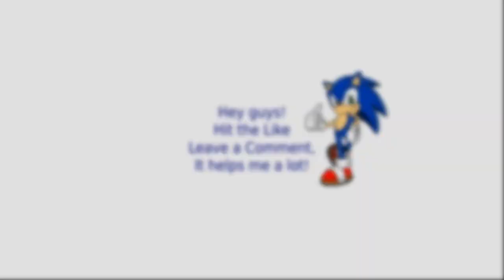Command and Conquer Generals Evolution 2021 | Arab Warfare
C&C Generals Evolution | GLA vs USA | (XXX General)
Command and Conquer Generals Evolution 2021 | General Granger vs General Fai
Generals Zero Hour Evolution | The GLA vs USA | Demolition General

Command and Conquer Generals Evolution is Generals remake mod which was built on Red Alert 3 game engine. This real time strategy game shows great performance, no FPS problems, no lag, new game maps, new units and structures. The game is based on General Zero hour, RTS game which continued the C&C game series.

Command & Conquer: Generals is a real-time strategy video game developed by EA Pacific and released in 2003. The game takes place in an entirely separate continuity that is completely unrelated to the Red Alert universe or the Tiberium universe. It is the first Command & Conquer RTS game to use 3D graphics in-game. Later that year, it was expanded with Zero Hour.

This game is actually a mod for Command and Conquer Red Alert 3, and so, in order to play it you need an original copy of Red Alert 3.

Command & Conquer: Red Alert 3 is a 2008 real-time strategy game developed by Electronic Arts Los Angeles. It is the third major installment in the Red Alert series and features the original two factions, the Allies and the Soviet Union, joined by the newly introduced Empire of the Rising Sun, a high-tech fictionalized Japanese army. Although co-op campaigns were not new to Command & Conquer games, as special co-op missions existed in Red Alert 2 and Yuri's Revenge, Red Alert 3 was the first (and currently only) Command & Conquer game to exclusively use co-op mechanics in the main singleplayer campaign.